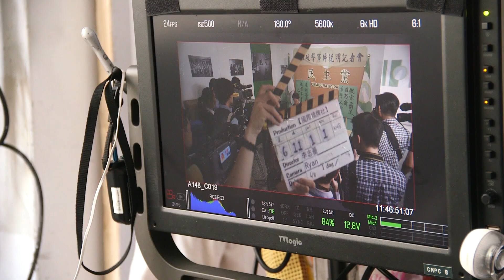【友軍】「軍人媽媽」黃媽媽與唐從聖、陳妤對戲＠「國際橋牌社」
1995年，海軍士兵黃國章於服役期間失蹤落海，自此，他的母親「黃媽媽」陳碧娥展開24年的追真相之旅，用盡自己的力氣，不再讓兒子黃國章事件重演，捍衛軍人人權。受邀至政治職人劇【國際橋牌社】本色演出自己與兒子的故事。

我們集資拍攝，希望誕生紀錄片《友軍》的誕生，追尋「黃國章案」的真相